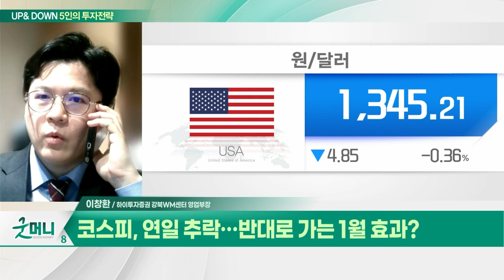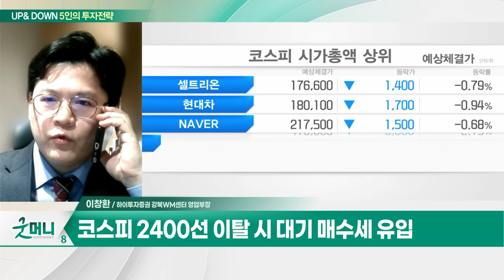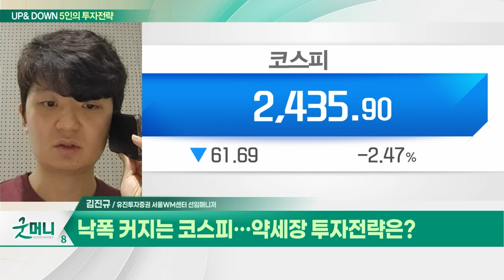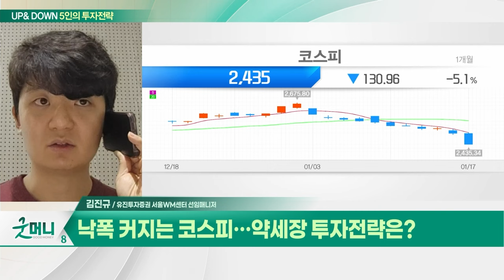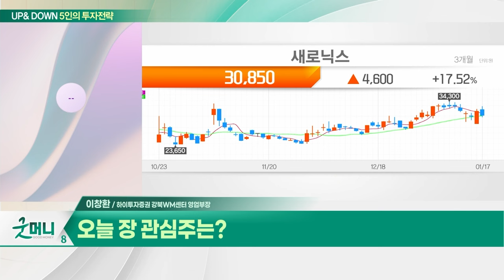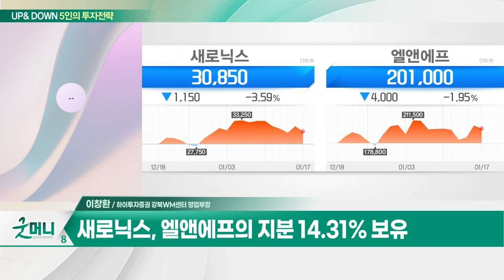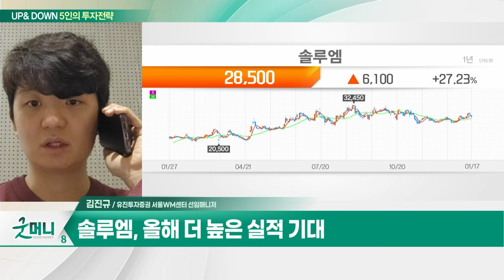새로닉스(042600)... 엘앤에프의 모회사... 자회사 가치 주목 / 솔루엠(248070)... AI 발전에 ESL 침투율 확대_UP&DOWN 5인의 투자 전략 20240118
Q. 코스피, 연일 추락... 반대로 가는 1월 효과?
Q. 낙폭 커지는 코스피... 약세장 투자전략은?

새로닉스(042600)
- 엘앤에프의 모회사... 자회사 가치 주목
- 엘앤에프의 지분 14.31% 보유
- '엘앤에프' 코스피 이전 상장 심사요건 충족
- 엘앤에프 양극재 생산능력 확대 중
- 엘앤에프와 주가 동행 가능성

솔루엠(248070)
- AI 발전에 ESL 침투율 확대
- 올해 더 높은 실적 기대
- 전자부품 체질 개선과 ESL 수주 성과